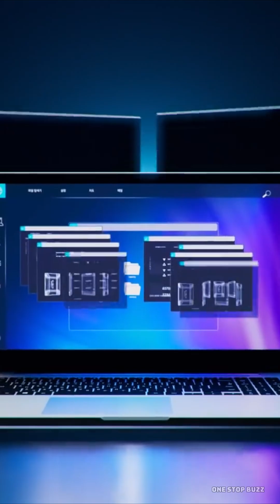Samsung May Stop SATA SSD Production, What This Means for You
Are we facing another PC hardware price crisis? 🚨 New reports suggest Samsung plans to halt the manufacturing of SATA SSDs by 2026. In this video, we break down what this means for PC gamers, system builders, and anyone planning a budget PC build in the near future.

With Samsung potentially exiting the SATA market and Micron stepping back from consumer RAM, the landscape of PC parts is changing fast. We discuss the leak from Moore’s Law Is Dead, why this is happening (hint: it involves the AI boom), and why experts think storage prices might rise for the next 12 to 18 months.

In this video, you will learn:

    ⏩Why Samsung may stop producing SATA SSDs starting in 2026.
    ⏩The impact of Micron exiting the consumer RAM business.
    ⏩How these changes affect SSD and NVMe prices.
    ⏩When analysts expect PC hardware prices to stabilize.

If you are planning to play upcoming titles like Clair Obscur: Expedition 33 or just want to upgrade your storage, you need to watch this update!